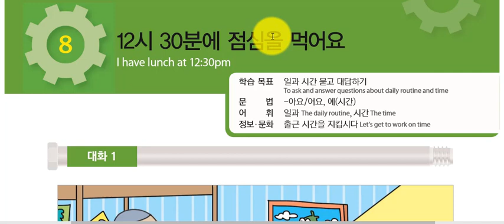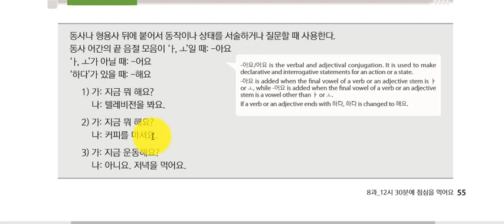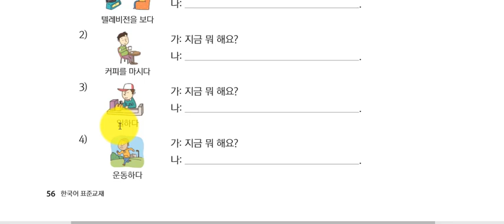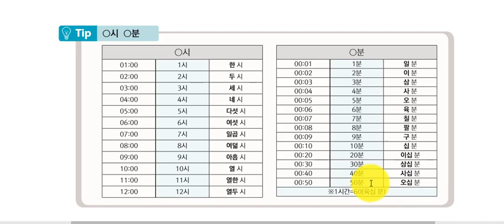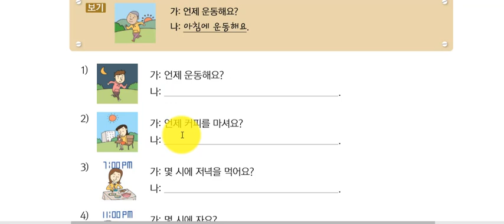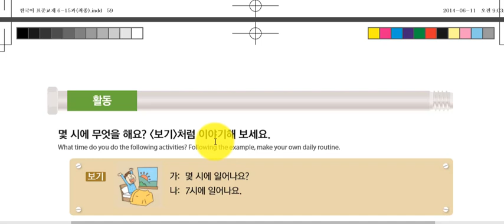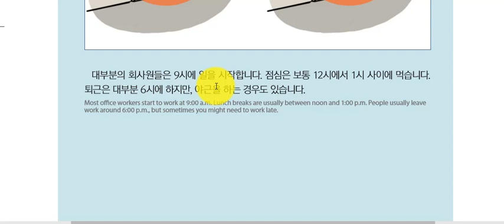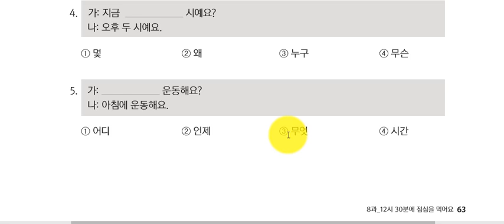pakistankoreanlanguage EPS TOPIK BOOK, urdu 8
pakistan korean language Korean Language Channel provides variety of course for the beginners and professionals to improve their verbal and writing skills as well as to provide information regarding Korean country and working in Korea, or visiting as a tourist.At this channel you can also find information about visas.